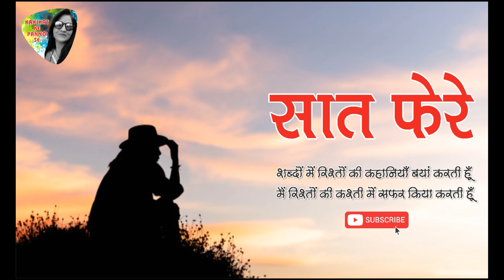Saat Phere | Story | Hakikat Ke Panno Se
शादी एक ऐसा बंधन जो सिर्फ दो लोगों नहीं, बल्कि दो परिवारों का संबंध होता है। रिश्ते की इस नाजुक डोर को संभालने के लिए कोशिश हर सदस्य की तरफ से होना जरुरी होता है।